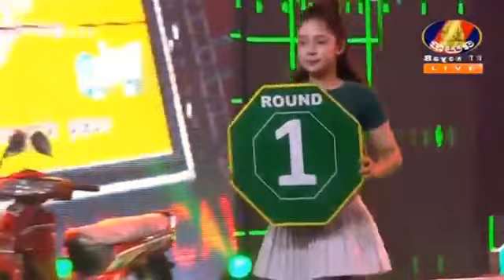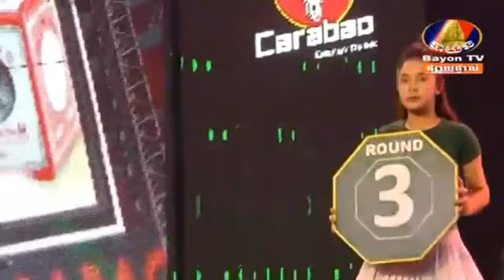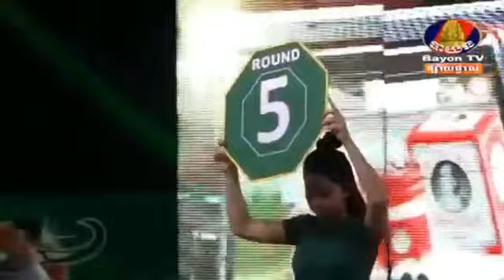Nov Daro vs Thorngsor (Thai) Bayon Kun Khmer Boxing 04/11/2018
Welcome to my channel “ khmer boxing daily “.This channel take about Khmer boxing,Thai boxing ,Kun Khmer,Muay Thai,kunkhmer vs Muay Thai.We recorded from Khmer TV live CNC TV,MY TV,Bayon TV,PNN TV,Sea TV and all TV that have boxing.We uploads every day and every week.Because I want to share about Khmer boxing art to all people around the world to watch and know about kunkhmer from Cambodia.